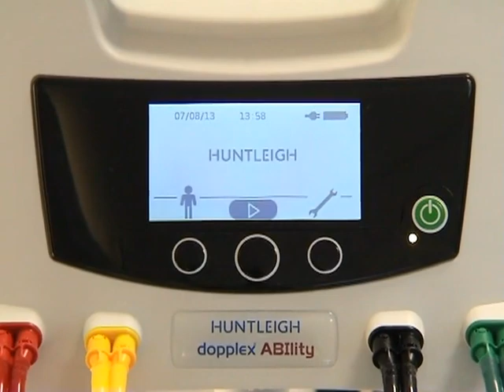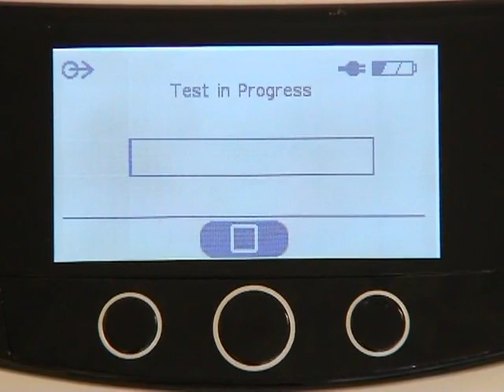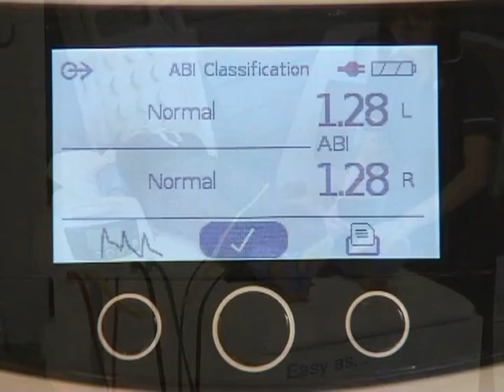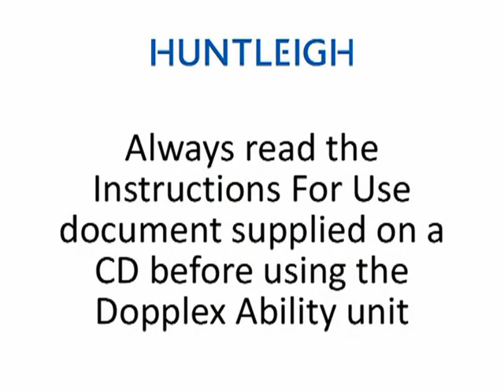Dopplex Ability Automatic ABI System from Arjo Huntleigh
How do undertake an ankle brachial index (ABI) with the Dopplex Ability Automatic ABI System